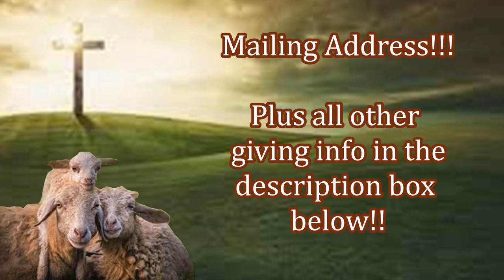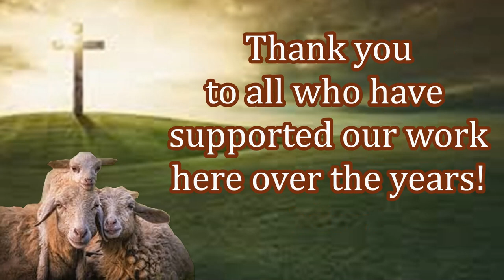Preparing New Believers for Their Walk with the Lord!